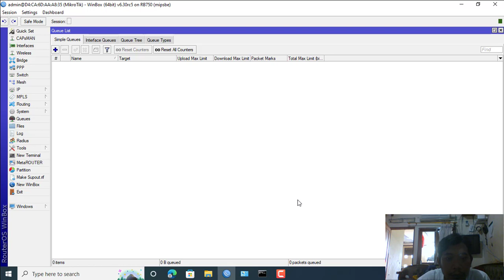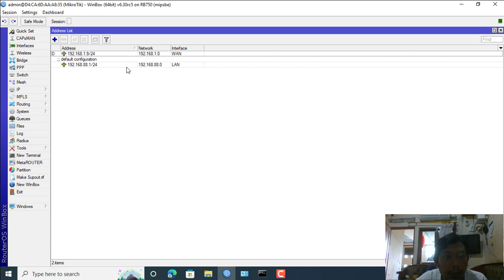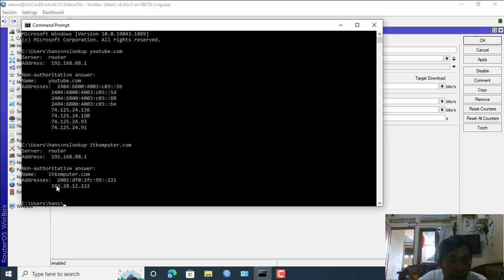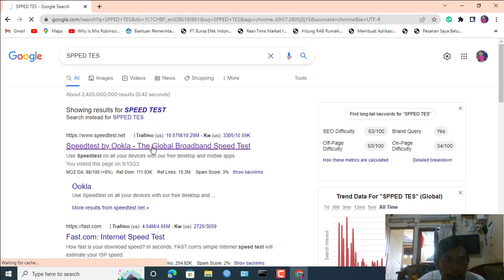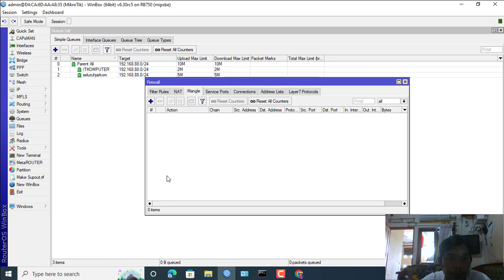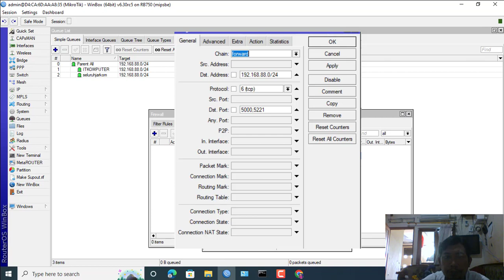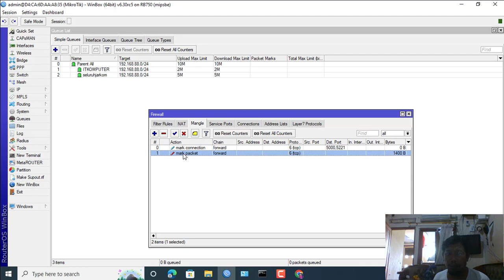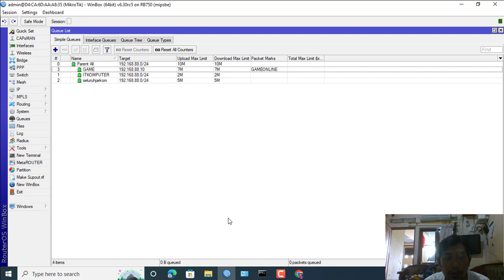limit bandwidth per user mikrotik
Trafik bandwidth jika tidak dibagai bisa menjadi rebutan user  apa lagi jika digunakan bermain game, banyak user download menggunakan  download manager dan lain-lain untuk itu video ini coba mambahas bagai mana membagi bandwith secara profesional dengan menggunakan router mikrotik